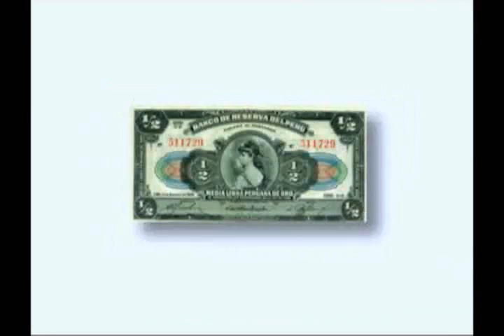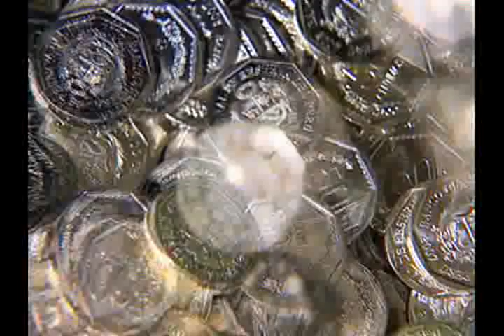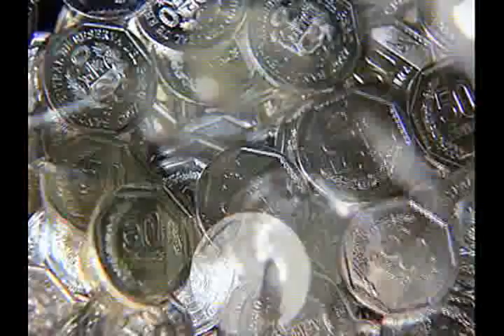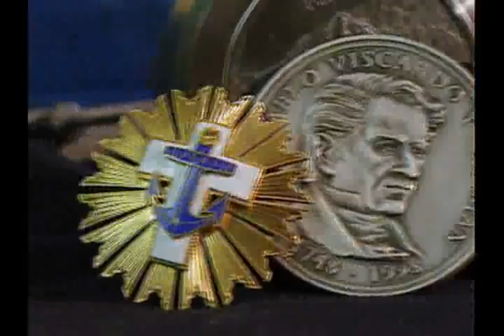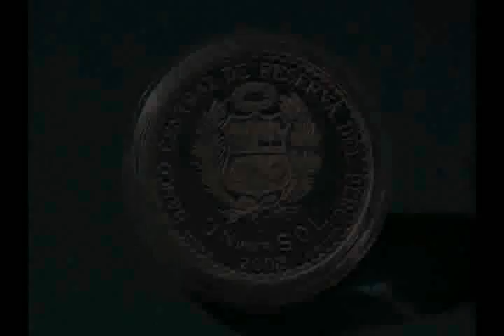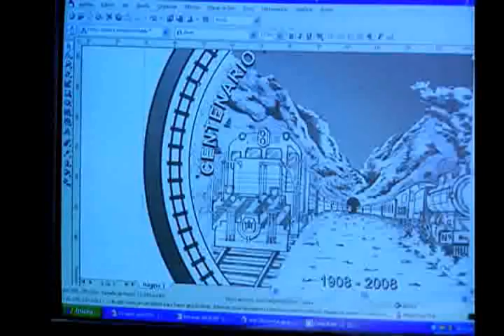Historia de la Casa Nacional de la Moneda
La Casa Nacional de Moneda de Lima es heredera de una grandiosa tradición, su historia nos revela una vida íntimamente ligada a las circunstancias político económicas del país.

Grandes artistas grabadores y acuñadores han enriquecido su producción, la misma que hoy en día se manifiesta en la calidad y belleza de las monedas y medallas que produce.